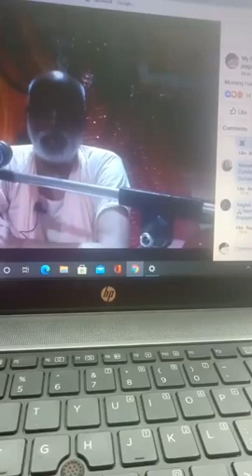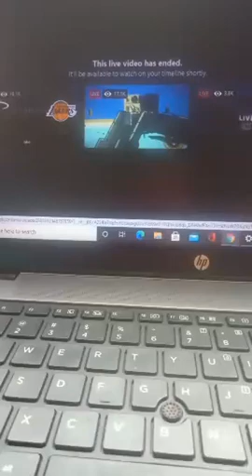127 ENG translation CC, Adi, Chapter 6 Mathura, 01 10 2020 morning